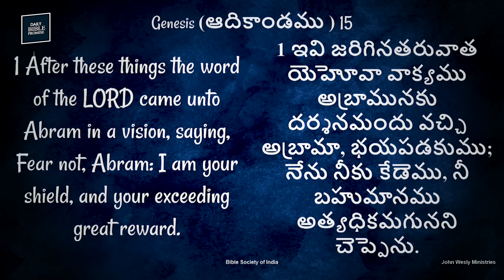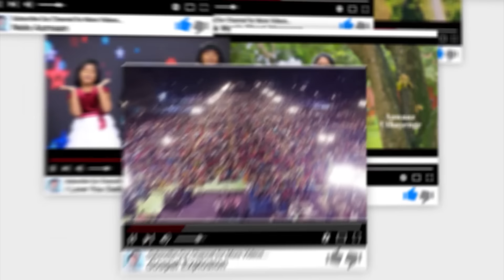Daily Bible Promise | ఈ రోజు దేవుని వాగ్దానం |15 ఆగష్టు 2024 | Dr.John Wesly | John Wesly Ministries